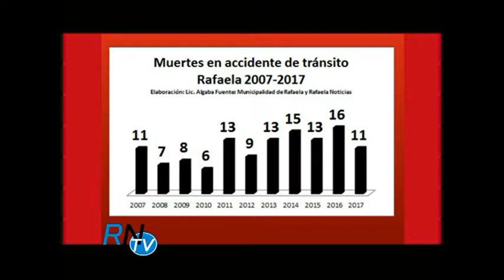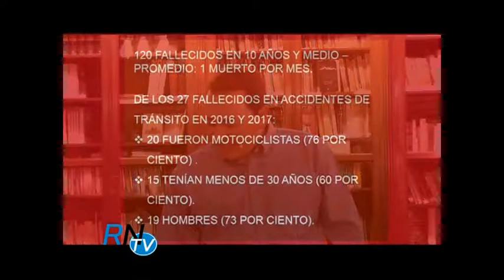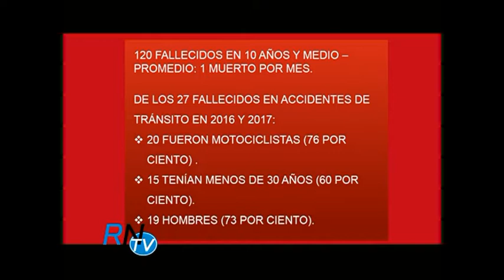Gabriel Fratini en rn tv